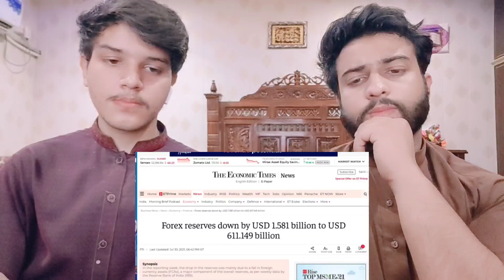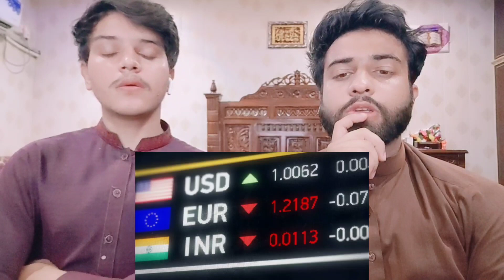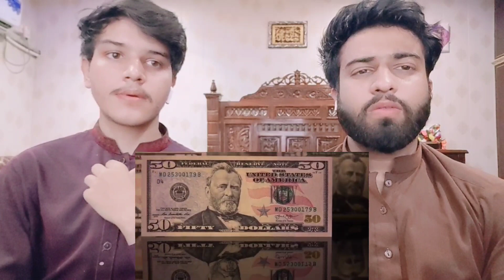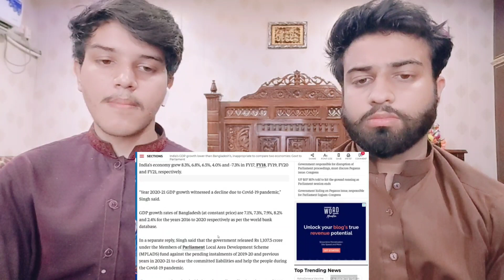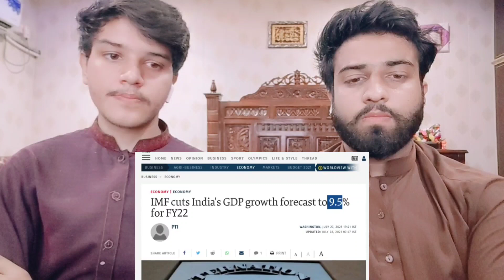India Growth Upset Neighbors IMF Predicts India Growth 9.5 % In This Year | Pakistani Family React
.credits.

     Wajahat:-    Sheikhwajahat007